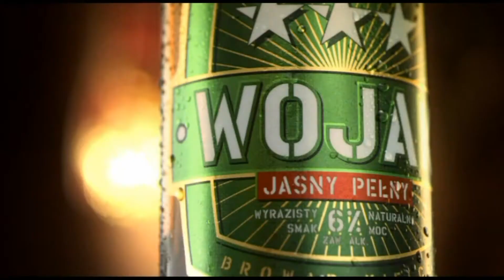Siergiej Kuzmin - przygotowania do występu w meczu WSB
- Największy portal bokserski w Polsce przedstawia ostatnie chwile pięściarza przed walką.